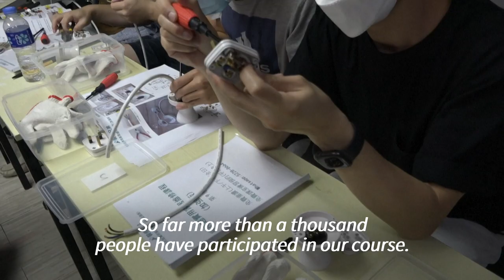'Get a head start': Hong Kongers rush to upskill ahead of new life abroad | AFP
As Hong Kong experiences an exodus, Hong Kongers who are planning to move are taking crash courses to equip themselves with skillsets like hair-dressing and home repairs before immigrating to other countries. "More than a thousand people had participated in our course... we didn't expect so many people would be emigrating," said Lau Chun Yu, who set up a home-repair course for migrating Hong Kongers last September. Other Hongkongers who are choosing to leave opt for hairdressing classes to learn a skill that could help their family members or even start their own business overseas.